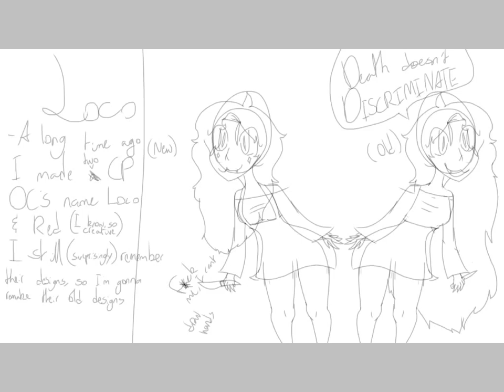Fixing an Old OCs Design | Loco | SpeedPaint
Hahahahahah, fuck I used to be CreepyPasta trash.

A couple weeks ago I came across some CreepyPasta shit on YouTube, that's when I remembered my own CP OCs, Loco and Red.

(Fun fact, Loco was actually Lola's first ever design! So she started from a plain 'ol CreepyPasta OC, to a developed character with story, personality, a background and everything! Matthew and Nate were in the CP story too, but they were both girls back then, and their names were Red and Innocent.)

So I decided to draw Loco, but fix her old design, since I've been T doing that to a lot of my OCs lately.
I finished the drawing, but I never uploaded it.

Also helpmeicantdrawhandswhy.